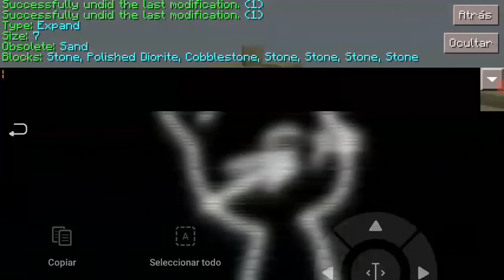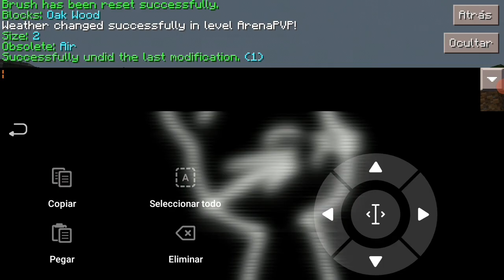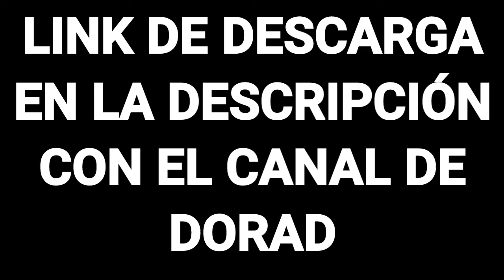SPEEDBUILD #3 | DESCARGA MAPA DE PVP PARA TU SERVIDOR DE CRAFTSMAN - MASTERCRAFT - MCPE 0.14.X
【TAGS IGNORE】
mastercraft skywars server 2,
mastercraft skywars server,
mastercraft skywars gameplay,
servidores para mastercraft skywars,
skywars mastercraft 2021,
servers skywars mastercraft,
mastercraft nasıl skywars oynanır,
servidores de mastercraft skywars,
server de mastercraft skywars,
skywars en mastercraft,
mastercraft actualizado,
skywars no mastercraft,
plugin skywars mastercraft,
servidores para mastercraft skywars 2020,
servidor de skywars 2 mastercraft,
craftsman skywars gameplay,
craftsman skywars server,
craftsman skywars login,
craftsman skywars 2021,
g.babs craftsman skywars,
craftsman skywars hack,
como jogar skywars craftsman,
craftsman building craft skywars,
servidor de skywars craftsman,
skywars en craftsman,
skywars en craftsman 2021,
g.babs craftsman server skywars,
craftsman multiplayer skywars,
skywars no craftsman,
servidores para craftsman skywars,
password skywars craftsman,
craftsman server skywars password,
skywars 2 craftsman,
servidor,
Mapa,
crear servidor mastercraft,
nuevo servidor mastercraft,
servidor survival mastercraft,
servidor para mastercraft 2021,
servidor delmain para mastercraft,
servidor de mastercraft delmain,
servidor uhc para mastercraft,
servidor para mastercraft,
mastercraft servidor bedwars,
servidor de mastercraft mod craft,
como jogar mastercraft servidor,
servidor de mastercraft,
servidor de mastercraft survival,
servidor de skywars mastercraft,
servidor de mastercraft 2021,
servidor de parkour mastercraft,
servidor en mastercraft,
el mejor servidor de mastercraft,
el mejor servidor de mastercraft 2021,
el servidor de mastercraft,
servidor de mastercraft de lucky block,
servidor no mastercraft,
o melhor servidor do mastercraft,
servidor survival para mastercraft,
servidor para mastercraft 2,
servidor pvp mastercraft,
servidor mastercraft rankup,
mastercraft servidor skywars,
mastercraft servidor de skyblock,
mastercraft 2021 servidor,
servidor para mastercraft 2020,
servidor de mastercraft 2020,
servidor craftsman 2021,
josual 10 servidor craftsman,
crear servidor craftsman,
servidor survival craftsman,
servidor de craftsman de among us,
craftsman skyblock servidor,
servidor de craftsman bedwars,
servidor de craftsman,
servidor br de craftsman,
criar servidor craftsman,
servidor de craftsman survival,
servidor de craftsman 2021,
servidor de craftsman pvp,
servidor do craftsman,
servidor en craftsman,
el mejor servidor de craftsman,
el mejor servidor de craftsman 2021,
el servidor de craftsman,
el mejor servidor de craftsman survival,
el mejor servidor de craftsman josual 10,
el peor servidor de craftsman,
el mejor servidor para craftsman 2021,
el nuevo servidor de craftsman,
servidor de minigames craftsman,
servidor no craftsman,
o melhor servidor de craftsman,
servidor para craftsman,
servidor survival para craftsman,
servidor para craftsman 2021,
servidor para craftsman de skywars,
servidor pvp craftsman,
servidor para craftsman 2,
servidor para o craftsman,
servidor mastercraft 2,
crear servidor mastercraft,
nuevo servidor mastercraft,
servidor survival mastercraft,
servidor para mastercraft,
mastercraft servidor bedwars,
servidor de mastercraft,
servidor en mastercraft,
servidor no mastercraft,
servidor pvp mastercraft,
servidor mastercraft rankup,
mastercraft servidor skywars,
mastercraft 2021 servidor,
servidor craftsman 2021,
crear servidor craftsman,
Mapa de skywars craftsman,
Mapa de skywars mastercraft,
Craftsman,
Mastercraft,
Dorad,
dorad,
LatamCraft,
Assassinghost,
plugins para mastercraft,
plugin para mastercraft,
plugin skywars mastercraft,
plugin de particulas mastercraft,
plugin de mastercraft,
plugin para craftsman,
plug in craftsman,
lobby para mastercraft,
lobby para craftsman,